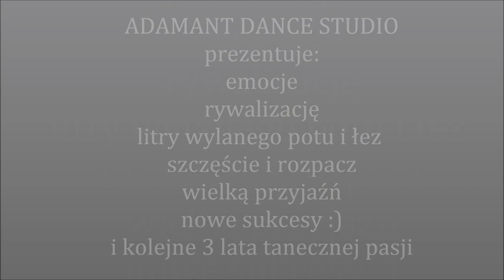Short story of Adamant Dance Studio Aleksandra Hindera - part two (years 2011-2014)